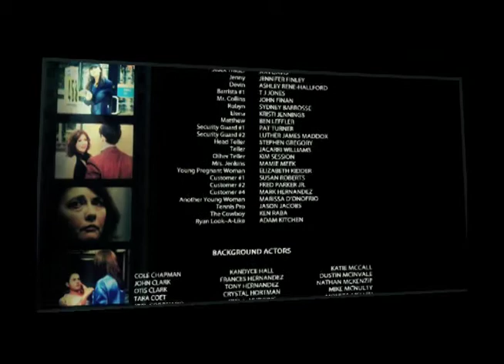DEEPER AND DEEPER World Premiere in Los Angeles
A look at the world premiere of erotic psychological thriller DEEPER AND DEEPER (2010) starring Emmy-winning actor DAVID LAGO (The Young & the Restless).

DEEPER AND DEEPER premiered at the 11th Annual POLISH FILM FESTIVAL of Los Angeles on April 26th, 2010.  Leading lady LISAMARIE LAMENDOLA and crew members RICK DEJONGE (soundtrack composer) and LEON RODRIGUEZ (cinematographer) discuss seeing the movie on the big screen for the first time, and recall the audience's enthusiastic response to the story and onscreen characters.

Also included here is footage of star DAVID LAGO and director MARIUSZ KOTOWSKI, and still photos of JERRY MAREN (The Wizard of Oz) and MARGARET O'BRIEN (Meet Me In St. Louis), who were also present at the premiere.  Academy Award-winner O'Brien is starring in Kotowski's next feature film, a suicide drama entitled HOTEL PARADISE that is currently in pre-production.

For more information on DEEPER AND DEEPER, go